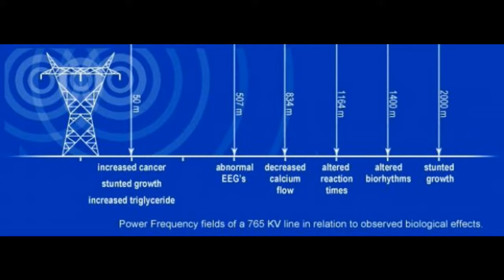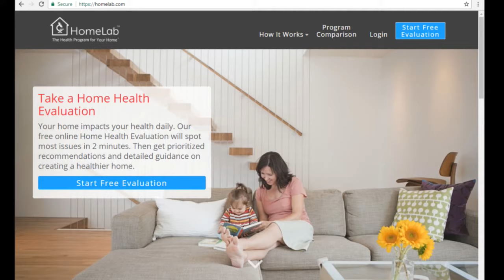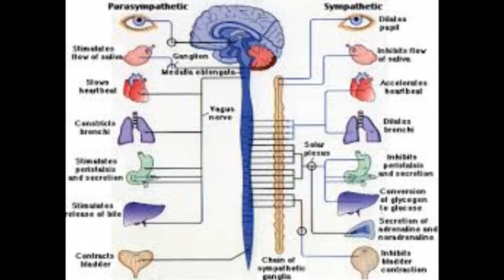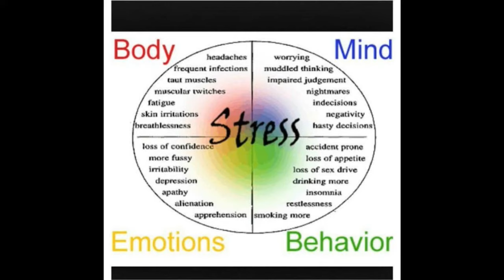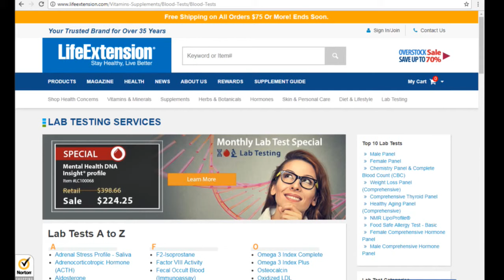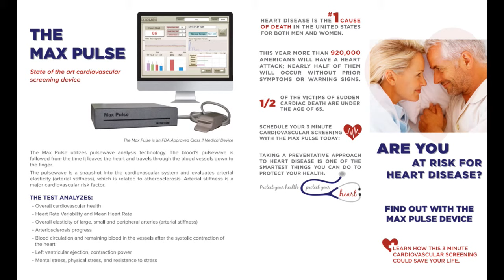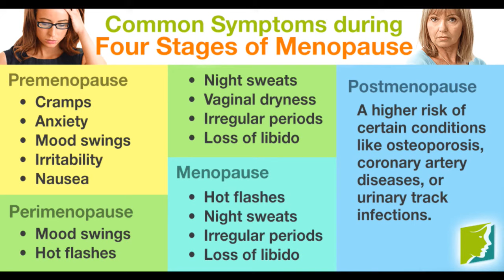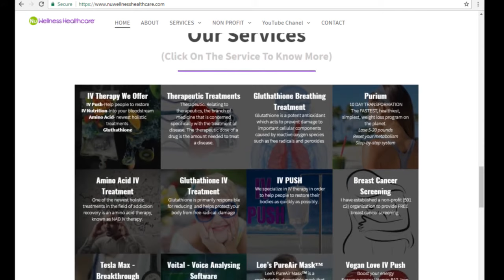"Stress... Sex and Your Heart" with Dr. Cherilyn Lee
Nu Wellness Healthcare Presents - Wellness Love Sex with Dr. Cherilyn Lee

"Stress... Sex and Your Heart"

Special guest -  Dr. Shanhong Lu Md. PHD.

Being informed, be educated.

Have your pin and papers ready to take notes.

The information that will be presented could help you have a better quality of life.